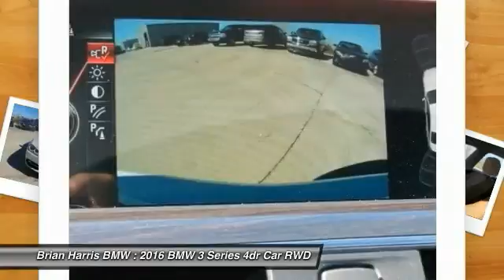2016 BMW 3 Series Baton Rouge LA 16B167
2016 BMW 3 Series 328i

Introducing the 2016 BMW 328i! It captivates spirited drivers searching for the perfect blend of practicality and performance. Turbocharger technology provides forced air induction, enhancing performance while preserving fuel economy. All of the premium features expected of a BMW are offered, including: a power seat, remote keyless entry, and power windows. Performance and efficiency are both prioritized thanks to the efficient 4 cylinder engine, and for added security, dynamic Stability Control supplements the drivetrain. We have a skilled and knowledgeable sales staff with many years of experience satisfying our customers needs. They'll work with you to find the right vehicle at a price you can afford. Please don't hesitate to give us a call.